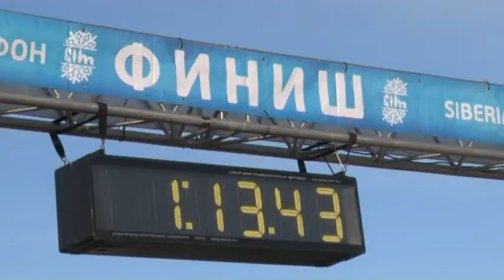XXIII Рождественский полумарафон